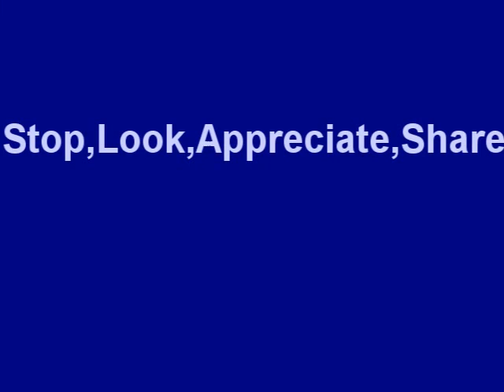Aardvark- Ant Bear